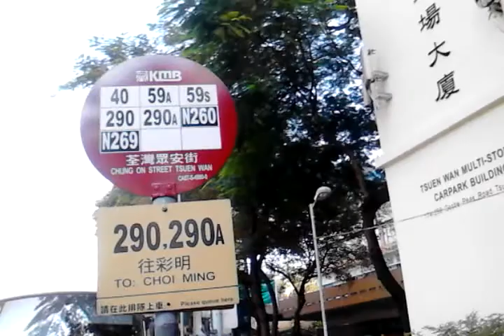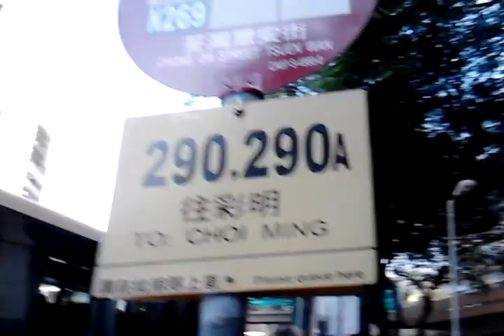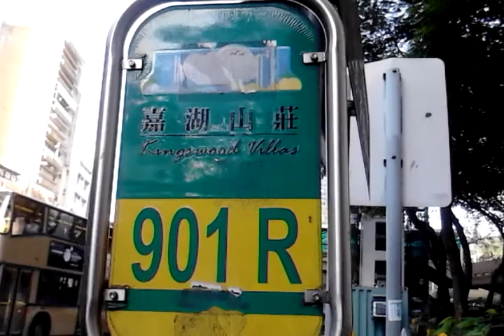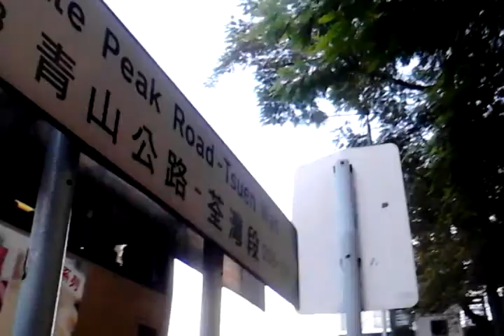Morning Tsuen Wan